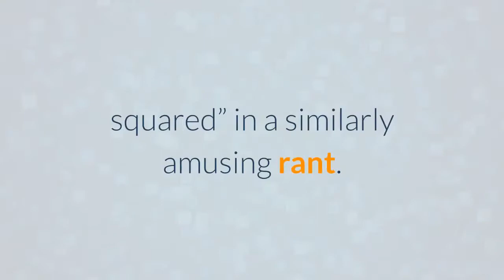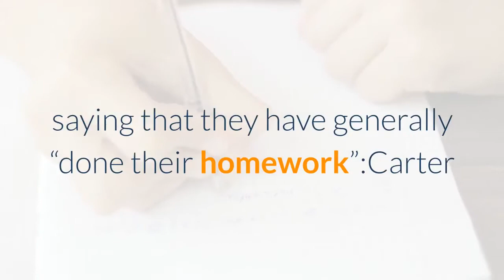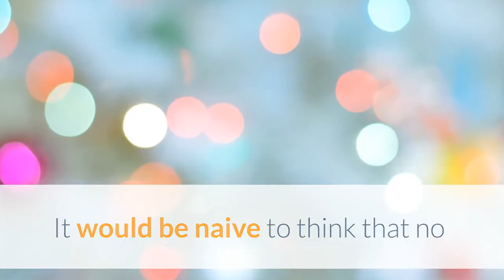Bankers Might Not be as Clueless on Crypto as You Think, Says Analyst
Cryptocurrency naysayers associated with global finance may not be as misinformed about the industry as some observers might like to think. One popular analyst says those he encounters have researched crypto assets and often provide well-reasoned criticism. However, others disagree, saying that there is a divide in the banking industry between those that don’t get it and are interested to know more and those that don’t get it and don’t want anything to do with it. Thanks to outbursts like those of JP Morgan CEO Jamie Dimon and billionaire investor Warren Buffet over the years, there seems to be a widespread belief around the crypto asset industry that people affiliated with the existing financial system are completely clueless about crypto. Dimon famously called Bitcoin a “fraud” without really saying why in September 2017 and Buffet later called it “rat poison squared” in a similarly amusing rant. Such outlandish statements have been the subject of much ridicule and speculation in the crypto industry. Just how much research are they based on though? If they’re informed, are these and similar attacks based on a fear of an alternative system rendering the institutions they uphold obsolete, or do they have genuine criticisms? Of course, a lot of people like to stick with the assumption that bankers are just ignorant or stupid. Crypto market analyst and partner at Castle Island Ventures Nic Carter believes that the banking industry is more informed than is popularly thought when it comes to crypto assets. In a recent post to Twitter, he describes his own interactions with bankers, saying that they have generally “done their homework”:Carter outlines some of the more convincing critiques he’s heard of a tokenised financial system in a subsequent post:However, others argue that the popular conception of bankers still holds some truth. Founder of DTAP Capital and Bitcoin proponent Dan Tapiero says he is yet to find much of merit in the banker critiques of crypto assets or decentralised finance that he’s heard. Supporting Tapiero is Swiss crypto think tank 2B4CH founder Yves Bennaïm. He describes his own experience with bankers after learning that most of Carter’s interactions with the banking industry have been in a “crypto context”. He argues that in both a crypto and non-crypto context, bankers he’s spoken to have been “almost completely ignorant” and either “optimistic” or “dismissive” respectfully. It would be naive to think that no bankers had read up on decentralised finance and crypto assets. Yet, it’s also clear that there remains a lot of cluelessness around the topics in the banking industry. Some intrigued bankers, like those referenced by Bennaïm seem optimistic about the two industries coexisting. Meanwhile, many of cryptocurrency’s staunchest proponents are waiting for the days when digital asset and decentralised finance has completely replaced the current system. Related Reading: DeFi Don’t Care: Ethereum Investing Reaches Record Levels